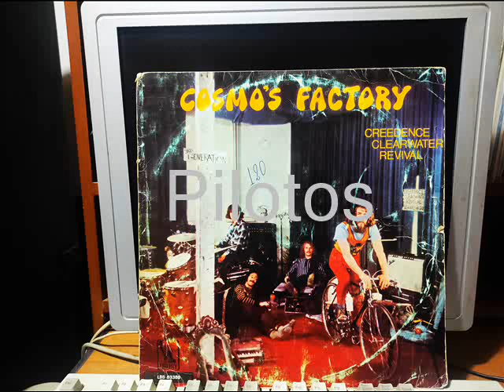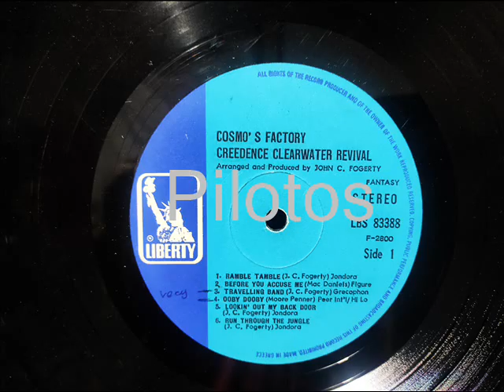LOOKIN' OUT MY BACK DOOR - CREEDENCE CLEARWATER REVIVAL